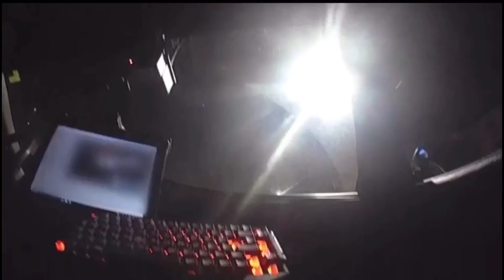Police Recover 177 Firearms in 2021 Up 31 Percent from Same Period Last Year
Newark Public Safety Director Brian A. O’Hara reports that Newark Police have recovered 177 illegal weapons this year to week ending April 4, 2021, showing an increase of 31 percent over the same period last year.

“The Newark Police Division stands in solidarity with Mayor Baraka’s pledge to address violence as a public health issue and is vigilant about removing as many illegal firearms from our streets as possible,” Director O’Hara said. “I am pleased that our gun recoveries have increased from 122 for the first week in April 2020 to 177 for the same period this year. In fact, so far this month, Newark Police made arrests of three convicted felons armed with handguns and also removed two high-capacity firearms from the street, one of which was reported stolen. Our body worn camera footage shows that the officers handled each one of these incidents professionally and with the safety of the community in mind.”

On April 9th, at approximately 8 p.m., detectives recovered a stolen .40 caliber loaded with 27 live rounds in an extended magazine from a garbage can while conducting an investigation at Evergreen Avenue and Hanford Street. This incident remains under investigation.

Arrested for weapon possession in separate incidents were William D. Simmons, 28, Tayvaun T. Caparitia, 20, Shaquan R. Huey, 22, and Shukri M. Dunell, 25, all of Newark.

On April 8th, Simmons was arrested in the 100 block of Chadwick Avenue after police observed him disregard a stop sign at the intersection of Chadwick Avenue and West Bigelow Street while driving a silver 2010 Dodge Charger. Police conducted a motor vehicle stop in which Simmons was unable to produce the vehicle’s registration, proof of insurance or a valid driver’s license. Officers observed a loaded handgun in the rear passenger seat, where a juvenile passenger was seated. Simmons was immediately arrested and faces charges of weapon possession, possession of prohibited weapons (extended magazine), certain persons prohibited from weapon possession as a convicted felon and endangering the welfare of a child. He was issued summonses for driving without a license, disregarding a stop sign, failure to possess a valid driver’s insurance card, and other violations.

On April 7th, Caparitia was arrested in the 700 block of Hunterdon Street after police responded to a ShotSpotter notification of gunfire on Weequahic Avenue.  Responding officers observed a white Mazda SUV speeding away on Nye Avenue.  Officers conducted a motor vehicle stop after locating the vehicle on Hunterdon Street. Police observed a loaded handgun inside the vehicle where Caparitia was sitting. He was immediately arrested.

Caparitia faces charges of unlawful possession of a weapon, possession of a weapon for an unlawful purpose and certain persons prohibited from weapon possession as a convicted felon.

On April 5th, Huey was arrested after police investigating a shooting incident encountered two vehicles driving erratically and in pursuit of one another in the area of Chadwick and Avon avenues. Officers conducted a motor vehicle stop of one of the vehicles driven by Huey, a 2016 blue Nissan Maxima, at Muhammad Ali Avenue and Bergen Street. Officers observed a handgun inside the vehicle. The 9mm firearm was loaded with 22 live rounds. Huey was immediately arrested and charged with unlawful possession of a weapon and possession of a prohibited weapon (large capacity magazine).

On April 3rd, Dunell, a convicted felon, was arrested in connection with an armed robbery and abduction after police received a report of two male robbery victims being forced to drive a male suspect—who was armed with a handgun—in the victim's silver Ford pickup truck. The suspect had forced one of the victims to remove cash from an ATM located inside a store at 776 Bergen Street. Police observed the victim’s vehicle and conducted a motor vehicle stop at Hawthorne Avenue and Wainwright Street. At that point, the suspect, Dunell, exited the vehicle and fled on foot. Dunell was pursued on foot after an officer observed a gun in his hand. He was immediately apprehended, and police recovered the handgun, which was found to be loaded.

Dunell is charged with two counts of robbery, unlawful possession of a weapon, possession of a weapon for an unlawful purpose, possession of a prohibited weapon (large capacity magazine), certain persons prohibited from weapon possession and resisting arrest.

““I commend all the officers involved in these arrests and investigations for their commitment to ensuring that senseless violence is reduced in our neighborhoods,” Director O’Hara added. “I also thank our federal, state, county and local law enforcement partners for their ongoing assistance in reducing gun violence by supporting Newark Police in recovering illegal guns.”

The listed charges are merely accusations. Each suspect is presumed innocent until proven guilty in a court of law.